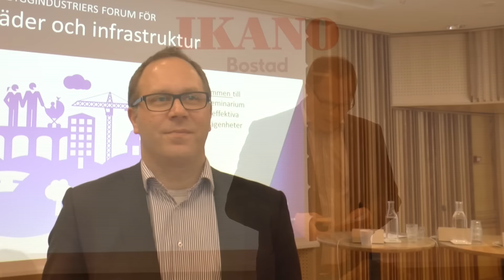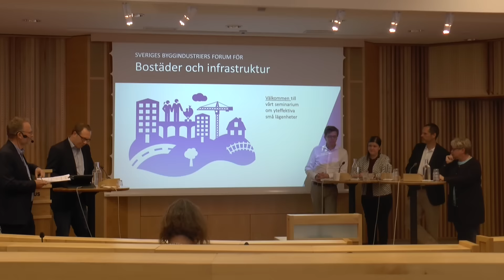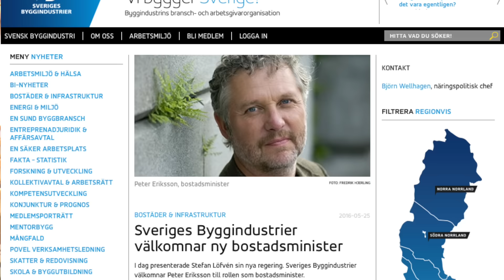BetongTV: Går det att bygga smått?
Fredrik Anheim från Ikano Bostad presenterar en utredning om vilka hinder som finns i byggreglerna för att lyckas bygga små yteffektiva bostäder. Utredningen liksom utnämningen av ny bostadsminister kommenteras i BetongTV av riksdagsledamöterna Emma Hult (MP) och Ola Johansson (C).